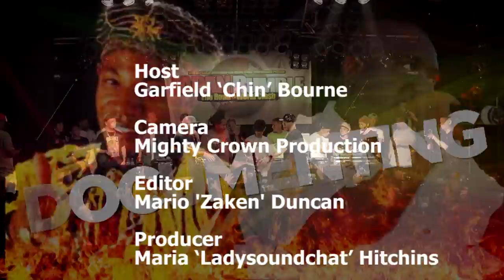Japan Rumble 2019